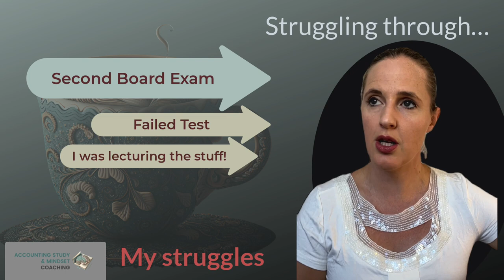Struggling through... Part 5 of My Struggles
Why am I telling you all this?!
Contrary to popular belief, spreading the news about all the stuff I DIDN'T get right, isn't exactly fun! We worry that people will see us as less credible, less smart, and perhaps doubt our abilities... this is normal! However, I believe it's important to keep SHOWING you that struggling is NORMAL. That it comes in different forms for different people... and that although we all see those walls, in different ways... our job is not to avoid the struggle, our job is to find ways through it :) And by sharing the stuff I've struggled with, I hope to keep you in the frame of mind that there's LOADS of stuff that you may struggle with (sorry about that!), and that even though it doesn't look good... you CAN do this!

In this video I talk about my struggles with my Second Board Exam